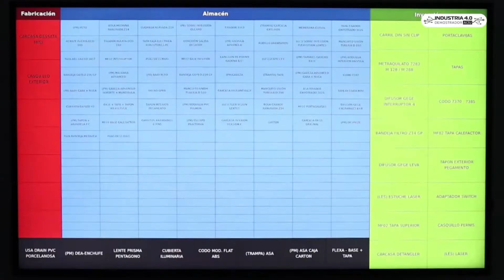Ubicación en tiempo real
Como parte del proyecto “TALLER 4.0.” de AIJU, se implantó en una empresa de inyección de plásticos, una solución RFID para la gestión de la localización de los moldes utilizados en la fabricación de productos.

Proyecto subvencionado por IVACE, Instituto Valenciano de Competitividad Empresarial de la Generalitat Valenciana, cofinanciado en un 50% a través del Programa Operativo FEDER de la Comunitat Valenciana 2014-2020, con expediente IMDE40/2018/6